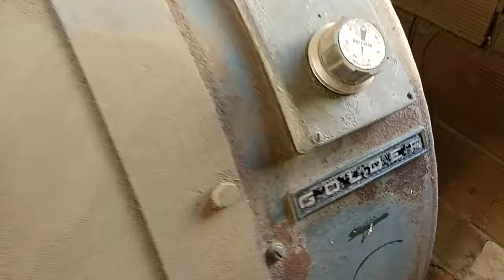Golder girbau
Golder Girbau del año 1965 aproximadamente . Maquina de lavar con temporizador de reloj manual
Cabida aproximada 30 sábanas . Lavado sin agua caliente
Una máquina de las mejores de antaño y actualmente